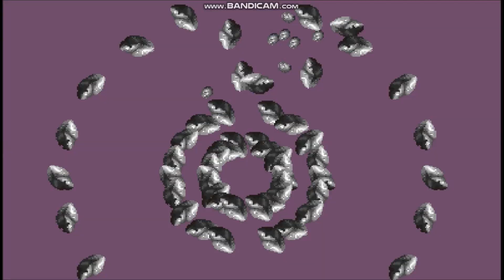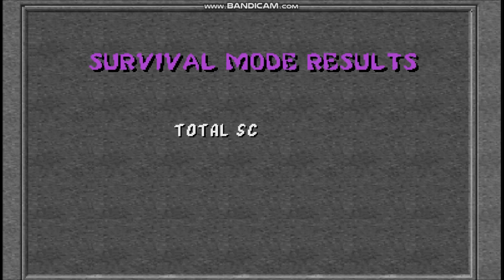Mk2 Plus_ Survival mode "Hornbuckle" [mortal kombat II mame cheat]